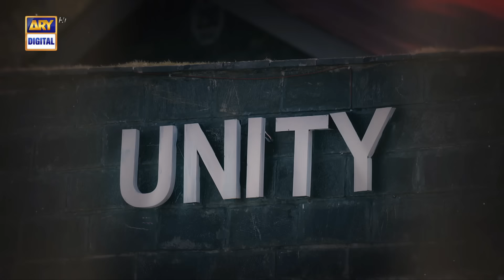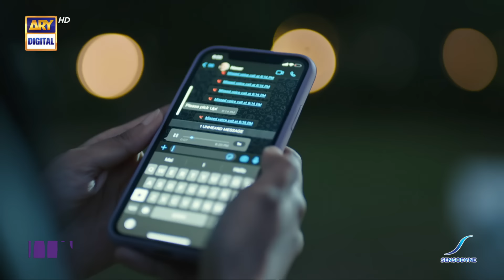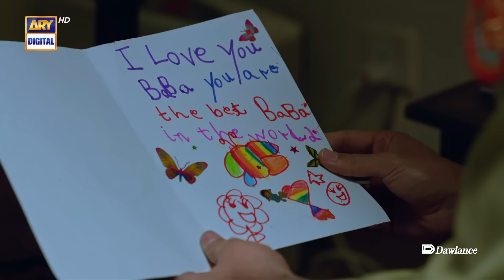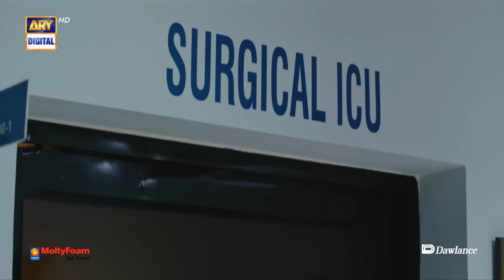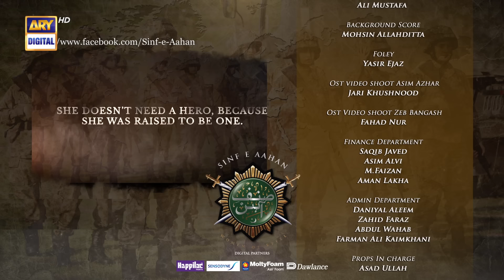Sinf e Aahan Last Episode - 7th May 2022 - Subtitle Eng - ARY Digital Drama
Sinf e Aahan Last Episode 23 - 7th May 2022 - ARY Digital Drama

Sinf-e-Aahan is a story of seven girls belonging to different backgrounds, challenging themselves to become "Women Of  Steel"

Cast:
Sajal Aly,
Ramsha Khan,
Kubra Khan,
Yumna Zaidi,
Syra Yousuf,
Dananeer Mobeen,
Yehali Tashiya Kalidasa,
Sheheryar Munawar,
Usman Mukhtar,
Ali Rehman,
Asad Siddiqui,
Asim Azhar,
saba Hameed,
Usman Peerzada,
Zahir Lehri,
junaid jamshed khan naizi and others.

Watch Sinf-e-Aahan Every Saturday at 8:00 pm Only on ARY Digital

Digitally Presented by Happilac, Sensodyne, Master Molty Foam, Dawlance.